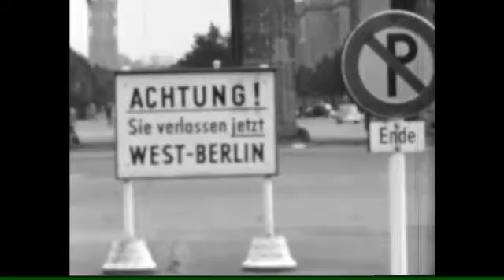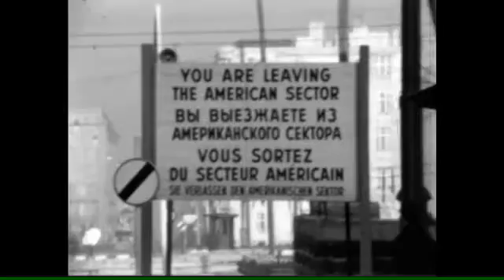Bis an die Grenze - Kino Trailer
Dokumentarfilm "Bis an die Grenze - der private Blick auf die Mauer"

von Claus Oppermann und Gerald Grote

Wie hat sich der Mauerbau damals für die einzelnen, ganz normalen Bürger angefühlt? Was hat sich dadurch in ihren Leben geändert, und wie sind sie damit fertig geworden?

BIS AN DIE GRENZE - DER PRIVATE BLICK AUF DIE MAUER erzählt genau davon - in einem Zusammenschnitt von privaten 8mm-Filmen wird der Zuschauer mitgenommen in das Jahr 1961, und was die uns allen bekannten Geschehnisse damals mit den einzelnen Menschen und Familien gemacht haben.

Die Filmemacher Gerald Grote und Claus Oppermann haben rund 50 Stunden privates Filmmaterial gesichtet und montiert, herausgekommen ist dabei "ein großes zeitgeschichtliches Dokument..." (Wolf von Lojewski, Fernsehjournalist und Autor).

Wir bieten diesen aus privaten Super-8 Filmen zusammengestellten und durch Zeitzeugen-Interviews ergänzten sehr persönlichen Film zum Thema Mauerbau ab November für Sonder- und Schulvorstellungen an.